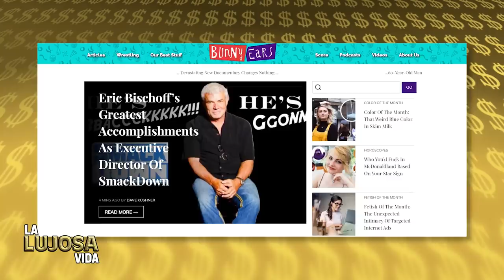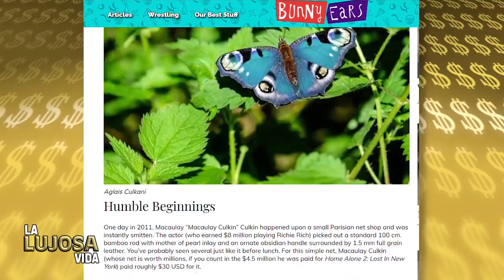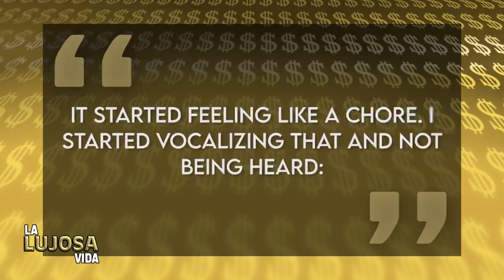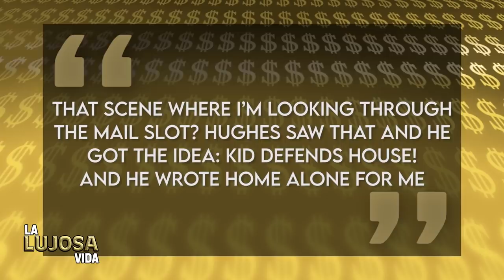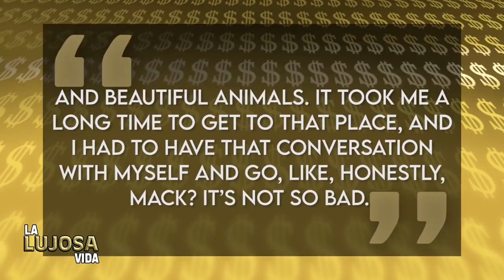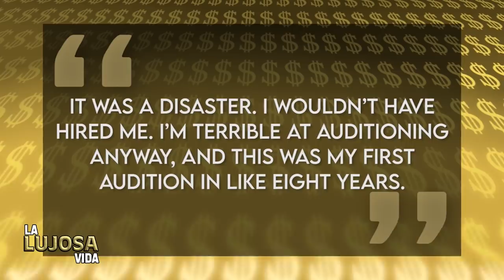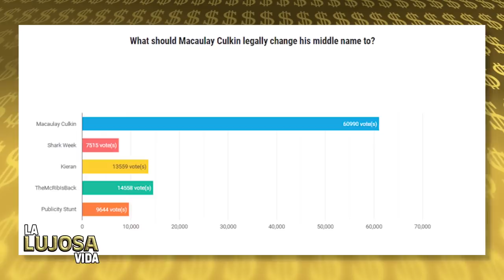Macaulay Culkin | La Lujosa Vida | Fortuna De Mi Pobre Angelito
Macaulay Culkin es uno de los actores más queridos en esta época y en este vide hablaremos de como hizo y hace su fortuna y por supuesto en que la gasta.